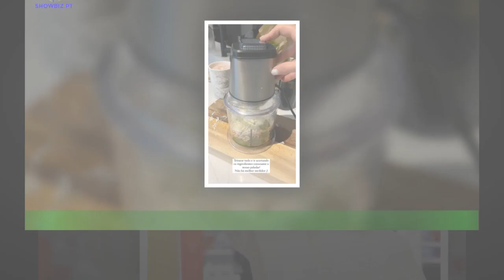Catarina Gouveia: A receita de pizza que só demora 5 minutos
Feita com base de wraps integrais, demora apenas 5 minutos a ser feita. O wrap é recheado com molho peste e a influenciadora ensina a fazer: “Junte pimenta,sal, azeite (o suficiente para triturar tudo), pinhões (150gr), queijo ralado vegan (2 mãos),